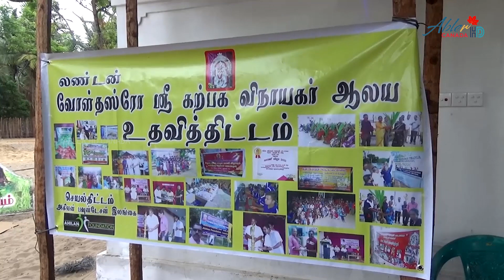இலண்டன் வோள்தஸ்ரோ ஸ்ரீ கற்பக விநாயகர் ஆலயத்தினால் மட்டக்களப்பில் செய்யப்பட்ட உதவி |Abler HD Canada🇨🇦